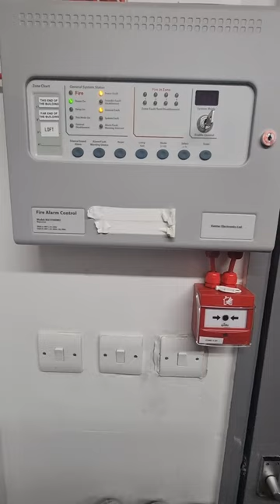Kentec general fault on fire alarm panel